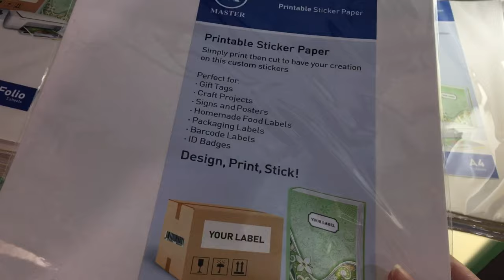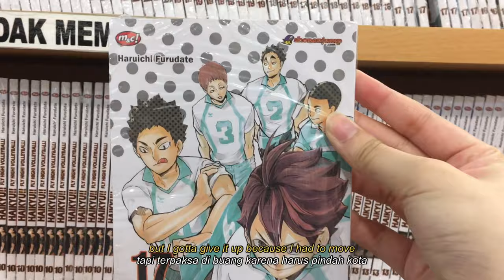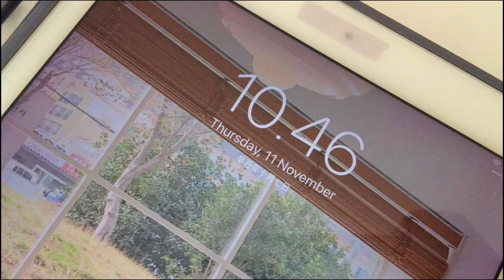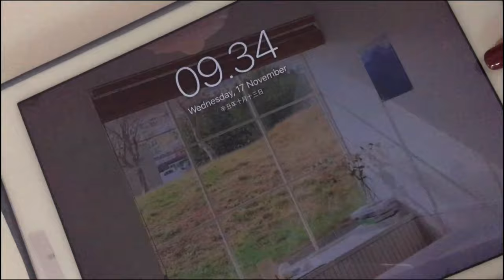Vlog | life updates, vaccine, bookstore visit, sell & pack kpop albums/collection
📝 Hello, how are you? I hope you're doing good☺️ it's been quite some times since my last upload, and I couldn't be more happier that I finally uploaded a new video again. Thank you for stopping by and watching my video
Always stay safe & healthy,
See you until the next video ☺

✧.* Filming & Editing
‣ Iphone 6S+
‣ Ipad pro 9.7"
‣ VLLO
‣ inshot
‣ Procreate

✧.* Music
‣ vllo

10 ☑ 𝕥𝕙𝕒𝕟𝕜 𝕪𝕠𝕦 𝕤𝕠 𝕞𝕦𝕔𝕙💓
50 ☐
100 ☐
1000 ☐

©olim's_record